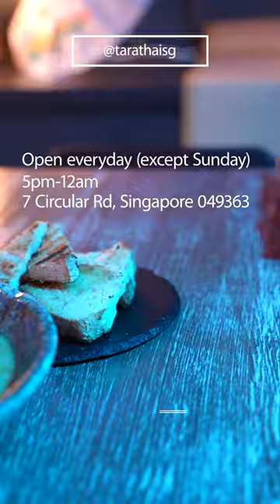EP #40: TARA THAI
This video was produced in collaboration with @n3fn3f  @Portraiture Image   and @tarathaisg

Equipment:
Camera: Sony A7 IV
Lens: Vario-Tessar T* FE 24-70mm F4 ZA OSS
Lighting: Andoer W140 RGB LED

Location:
7 Circular Rd, Singapore 049363